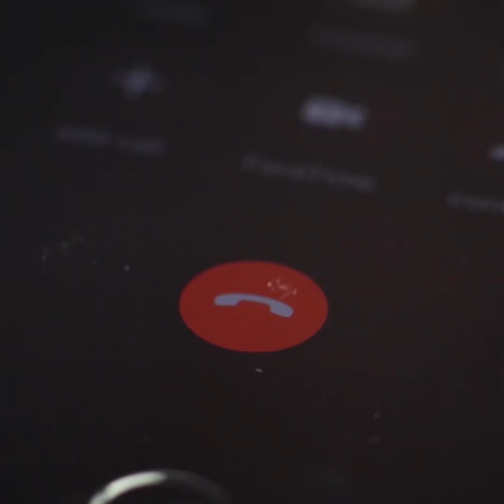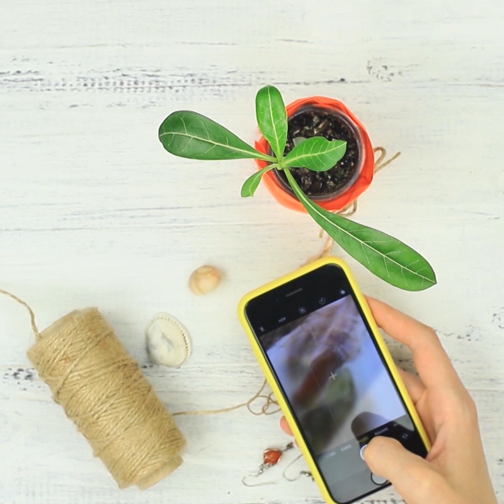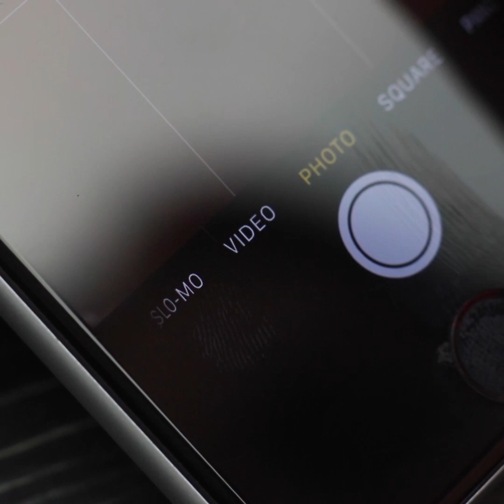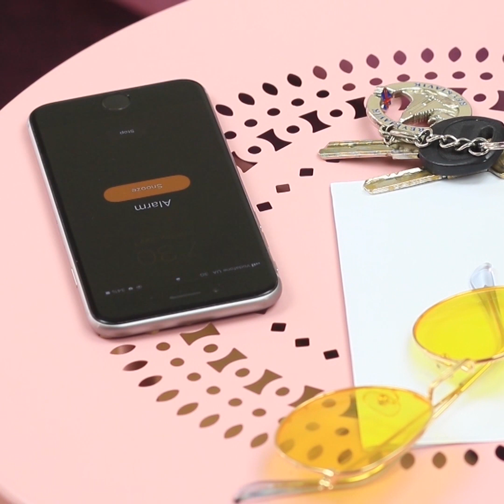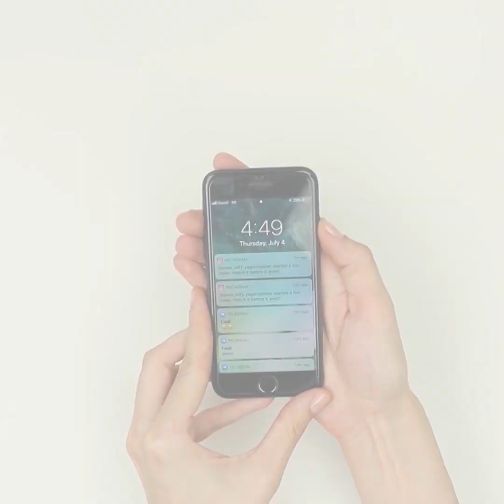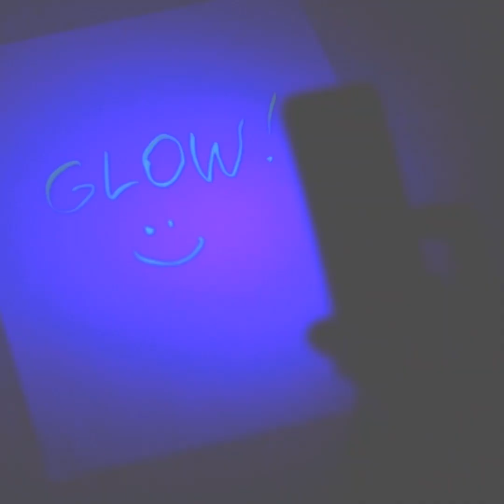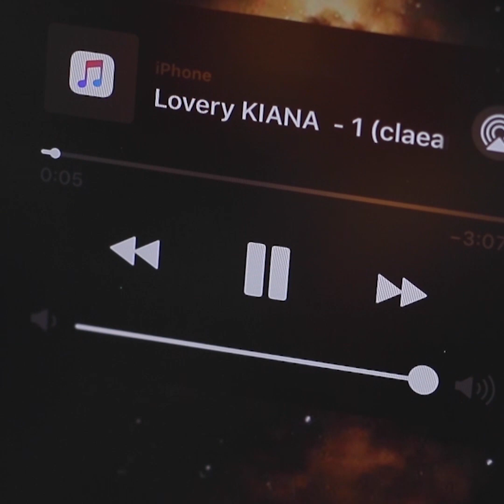20 Brilliant Phone Hacks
Where you can put the phone when you're at the beach, how to polish the screen, how to make original and creative phone cases and of course how to make excellent photos?!  Find answers in our new video!

Materials:
• balloons
• water
• glasses
• plate
• duct tape
• battery
• epoxy resin and catalyst
• foam sheet
• hydrogen peroxide